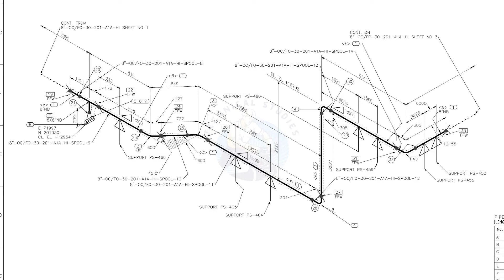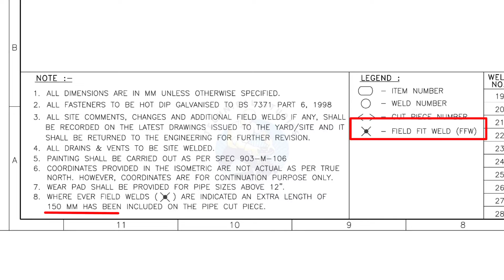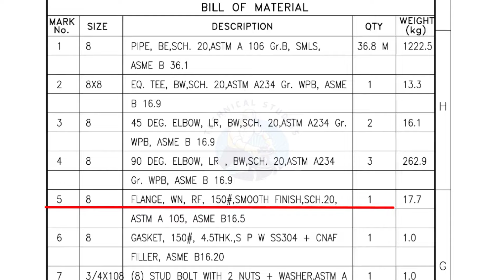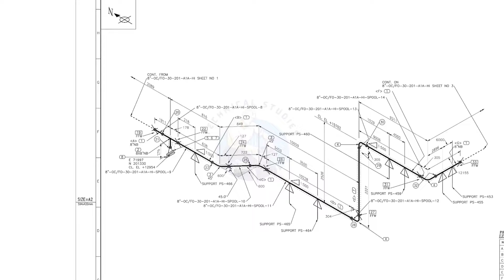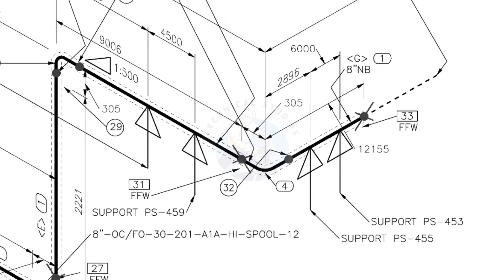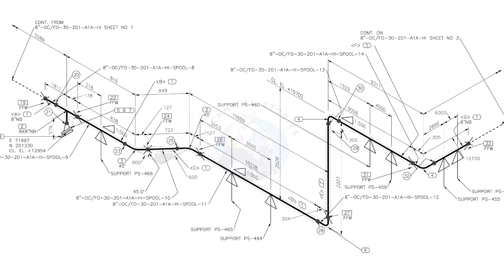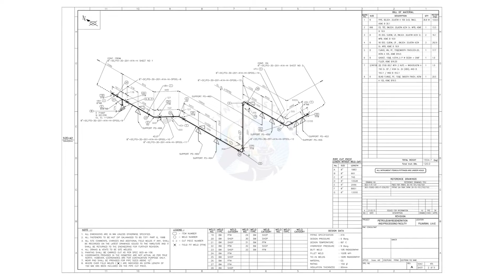How to read Piping ISOMETRIC Drawing.